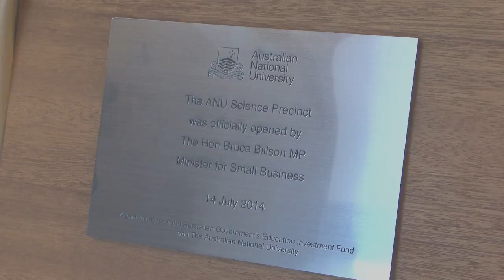Science Precinct official opening at ANU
Federal Minister for Small Business Bruce Billson opened the new Science Precinct at The Australian National University.